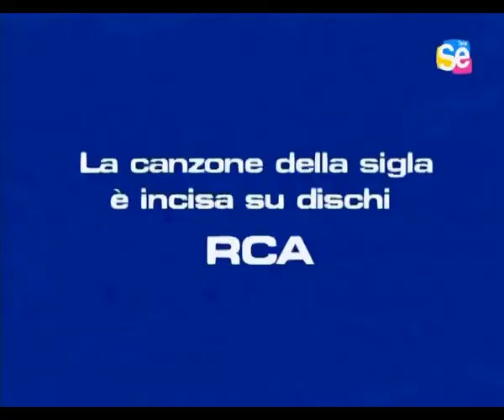gordian el guerrero 31